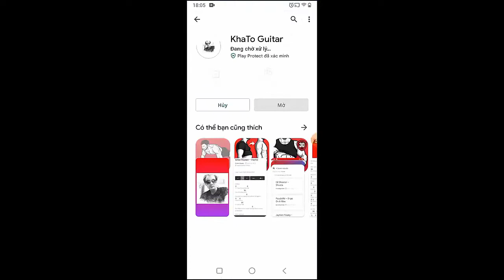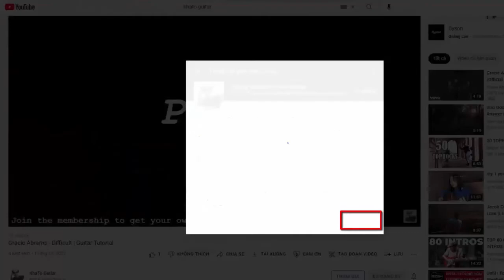Arctic Monkeys - Perfect Sense | Guitar Tutorial